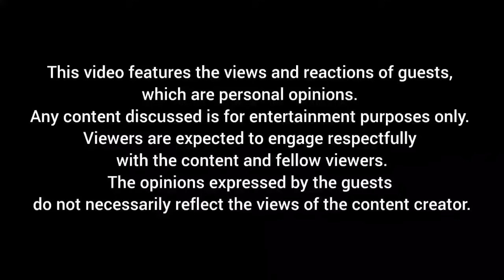Rajkummar Rao Is Not Shah Rukh Khan | May Month Bollywood Box Office Collection | Inside Report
Bollywood Movies Box Office Collection in Month of May and 2 upcoming releases Prediction by Rajeev Chaudhari and Narendra Gupta